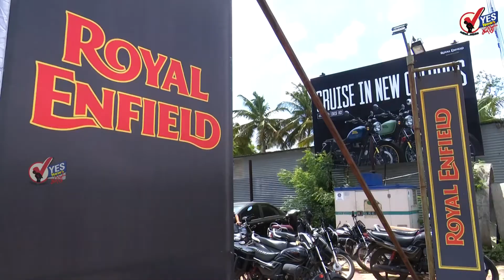लाच घेताना तहसीलदार पकडला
कितीही प्रकरणी उघडकीस आली. शेकडो लोकांना अटक झाली तरीही सरकारी कार्यालयात लाच खाण्याचे प्रकार काही कमी होताना दिसत नाहीत. वाळू ट्रकवर कारवाई न करण्यासाठी वीस हजार रुपयाची लाच घेणाऱ्या उमरगा येथील तहसीलदार राहुल पाटलांना अँटीकरप्शन रंग हात पकडले आहे. तर सोलापूर जिल्ह्यातील सांगोला येथील पारेचे ग्रामसेवक सुरेश फासे आणि विस्ताराधिकारी श्रवण घाडगे यांना अडीच हजार रुपयाची लाच घेताना अटक केली आहे.